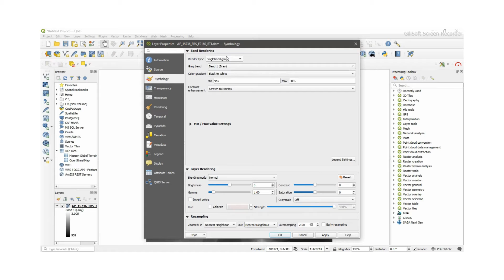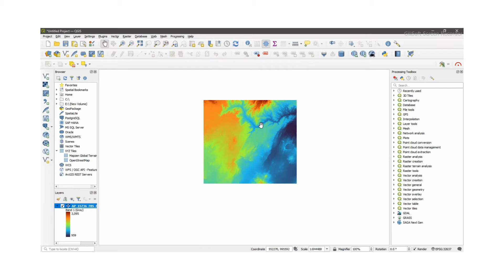Changing color of DEM data in QGIS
In this tutorial, we will learn how to change the color of Digital Elevation Model (DEM) data in QGIS. DEM data is a representation of terrain elevation and can be visualized in different colors to highlight different aspects of the landscape. We will explore how to use the symbology tool in QGIS to customize the color ramp, adjust the elevation range, and create a visually appealing representation of the terrain. Whether you are a GIS professional or a beginner, this video will provide you with the skills to effectively visualize and analyze DEM data in QGIS. Watch along as we demonstrate the step-by-step process of changing the color of DEM data and creating stunning visualizations for your projects.